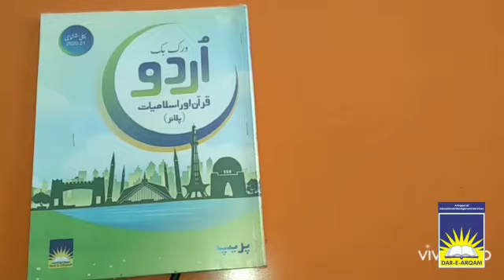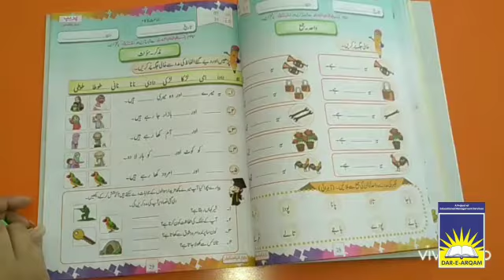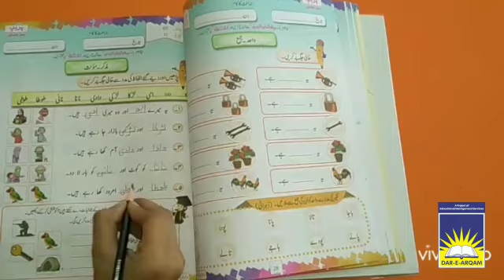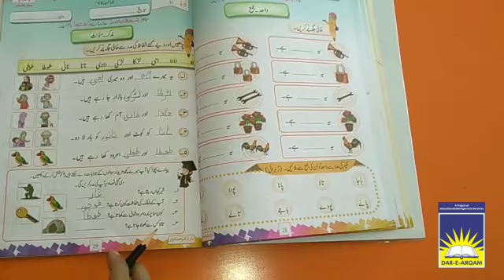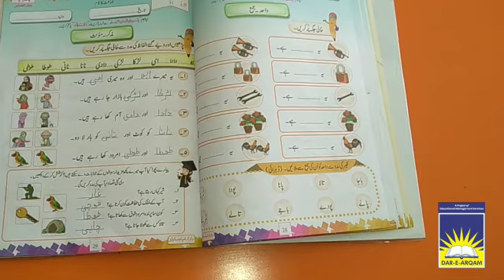Prep Urdu | week 11 day 3